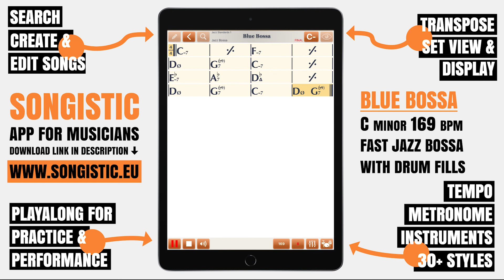Blue Bossa - Bossa Backing Track C minor 169 BPM - Songistic App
Songistic is available for iOS, iPhone and iPad. Android version date TBA.

Bossa Nova backtrack for Jazz Standard Blue Bossa, written by Kenny Dorham.

Songistic is free application for MUSICIANS, STUDENTS, TEACHERS, PERFORMERS to view and play thousands of chord sheets in every genre for practicing, composing, or performing, play backing track with fully adjustable options, create, share, import, export your own sheets a new and easy way and much more! YOU CAN DOWNLOAD SONGISTIC FOR FREE!